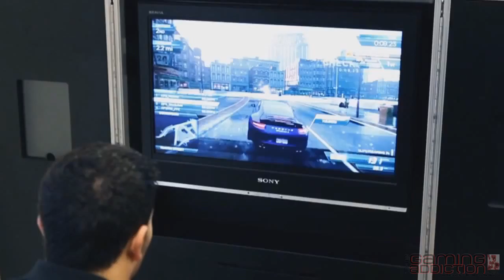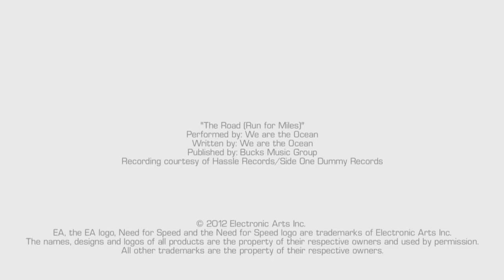NEED FOR SPEED MOST WANTED Fulham's Most Wanted